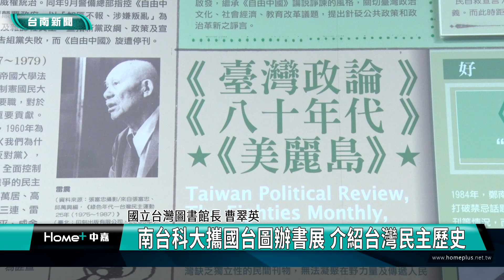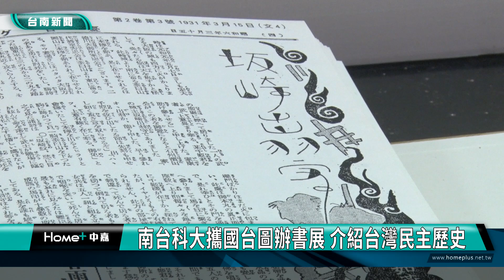館藏台灣民主類｜南台科大攜國台圖辦書展 介紹台灣民主歷史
為了讓學生了解台灣民主歷史 南台科大圖書館和國立台灣圖書館合作 辦主題書展

「台灣民主與人物－館藏台灣民主類書展」，繼台北展後來到南台科大，展出台灣民主相關的重要典籍，日治時期至近代的實體史料、書籍刊物及數位資料，盼透過主題書展，讓學生認識台灣自由得來不易。